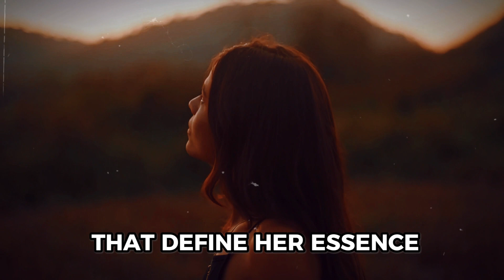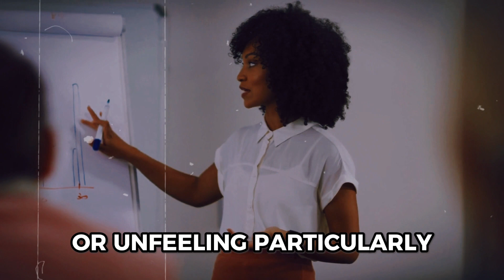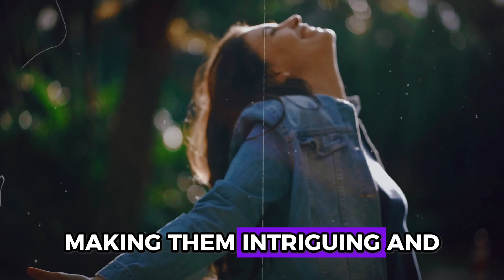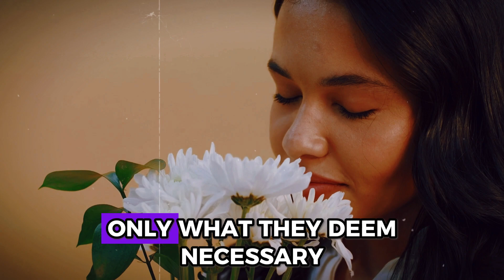"Unveiling the Shadows: 10 Darkest Traits of Sigma Females"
10 Darkest Traits of SIGMA FEMALES
Explore the enigmatic world of Sigma females as we uncover the 10 darkest traits that set them apart. From their mysterious allure to their strategic mastery of the shadows, discover the hidden complexities behind these fascinating individuals. Join us as we delve into the psyche of Sigma females, revealing the secrets that make them both captivating and formidable.